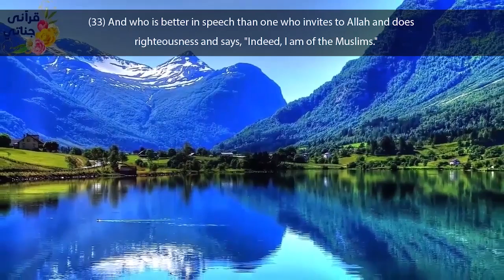A Sensible Lady-True Islamic Story